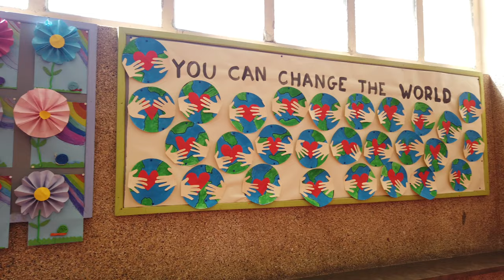Maristas de Carcavelos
Apresentação do Colégio Marista de Carcavelos.